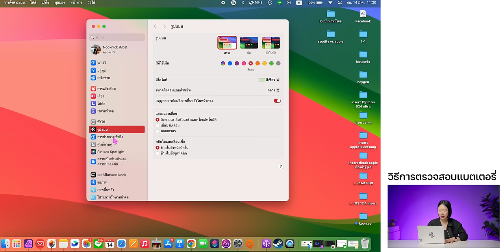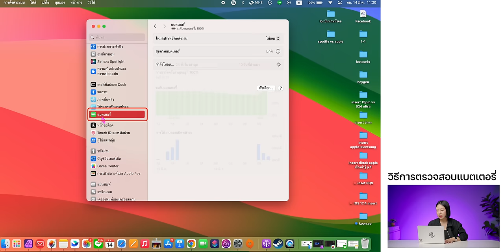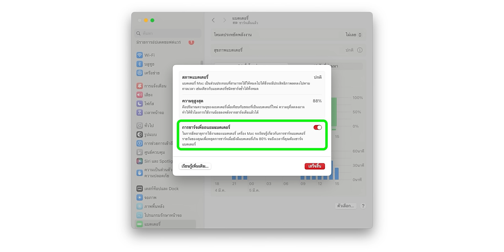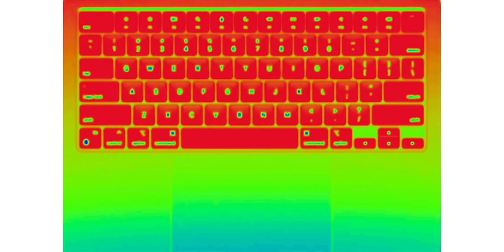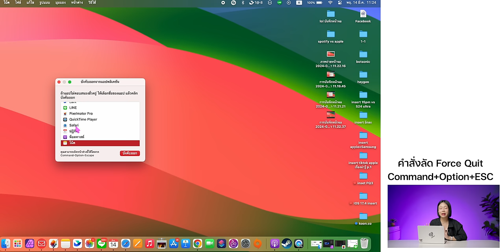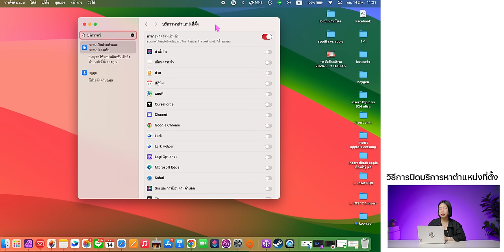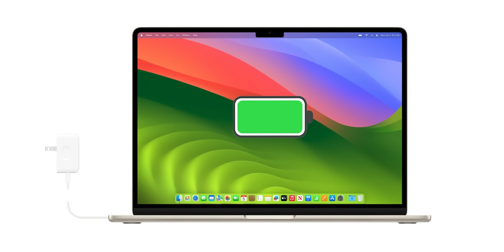MacBook ใช้ไม่ถึงปี สุขภาพแบต 88% เกิดขึ้นได้ไง? + ทริคการดูแลแบตเตอรี่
แชร์ประสบการณ์แบเตอรี่ MacBook เสื่อมไว พร้อมแชร์เคล็ดลับยืดอายุการใช้งานแบตเตอรี่ MacBook มาดูกันเลย!

00:00 - เกริ่นนำ
00:17 - สาเหตุคืออะไร?
00:50 - วิธีเช็คสุขภาพแบตเตอรี่
03:15 - แชร์เคล็ดลับการดูแลแบตเตอรี่
03:29 - เคล็ดลับ 1 ไม่ควรใช้ MacBook เป็น Power Bank อุปกรณ์อื่น
04:11 - เคล็ดลับ 2 เปิดใช้การชาร์จถนอมแบตเตอรี่
04:54 - เคล็ดลับ 3 ใช้หัวและสายชาร์จที่มีคุณภาพ
05:27 - เคล็ดลับ 4 หลีกเลี่ยงอุณหภูมิที่ร้อนจัดหรือเย็นจัด
06:15 - เคล็ดลับ 5 ไม่ควรชาร์จ MacBook ทิ้งไว้
06:45 - เคล็ดลับ 6 ไม่ควรปล่อยให้แบตเตอรี่หมด
07:34 - เคล็ดลับ 7 ปรับแต่งการตั้งค่าภายในเพื่อยืดอายุแบตเตอรี่
08:54 - เคล็ดลับ 8 ปิดบริการหาตำแหน่งที่ตั้ง
09:38 - เคล็ดลับ 9 อัปเดต macOS อยู่เสมอ
10:13 - เคล็ดลับ 10 เลี้ยงไฟ MacBook ที่ไม่ได้ใช้งาน
10:38 - สรุปส่งท้าย

รีวิว iMac ชิป M3 สวยเหมือนเดิม แต่แรงขึ้น เกมลื่น!

macOS Sonoma เวอร์ชันเต็มมาแล้ว! ชมฟีเจอร์ใหม่ พร้อมสอนใช้งาน

สรุปเปิดตัว MacBook Air ชิป M3 มีอะไรใหม่บ้าง

MacBook Air ชิป M3 ตัวใหม่! ดีไซน์แทบไม่ต่าง มีอะไรอัปเกรดบ้าง?